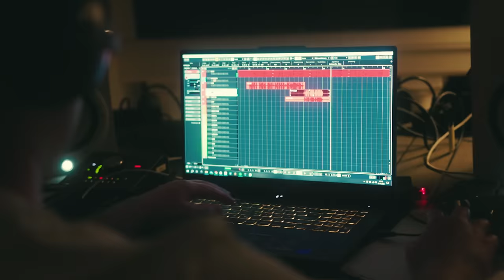O.G. - GIB IHM (prod. von Exulo) [Official Video]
Das offizielle Video zur neuen Single "Gib ihm" von O.G.

O.G. auf Snapchat folgen:
❌ og_offiziell

Director: MacDuke
Gaffer: Noah Schmidt-Burbach
Edit: tobivrbr
Grading: Tenshi030